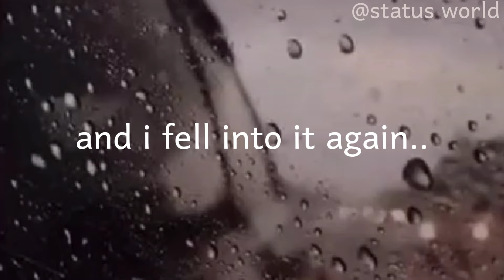When You Fall Back Into The Same Sin || Mufti Menk Whatsapp Status